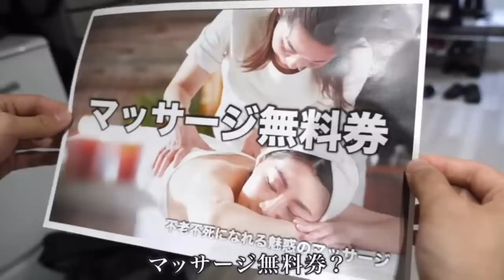うんち爆弾で世界を救う？？宇宙人が苦手の物が意外すぎた笑笑